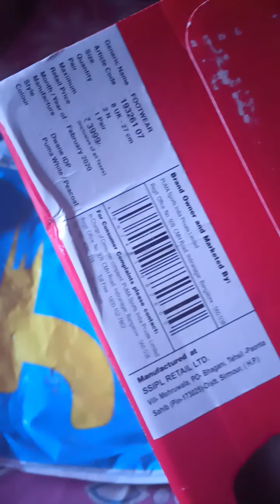Puma shoes original or duplicate review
puma brand new shoes,,👍👍👍